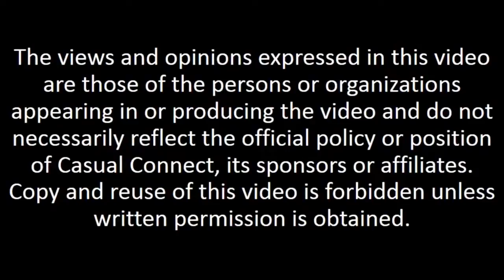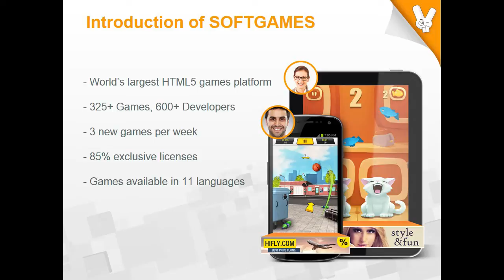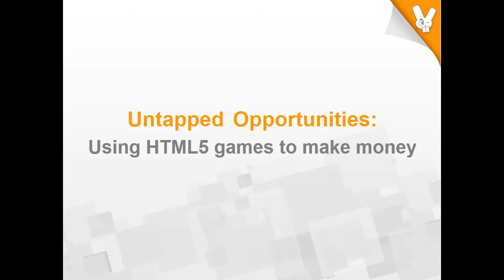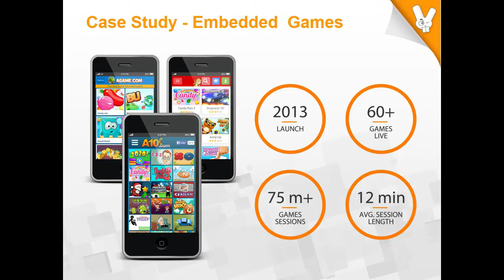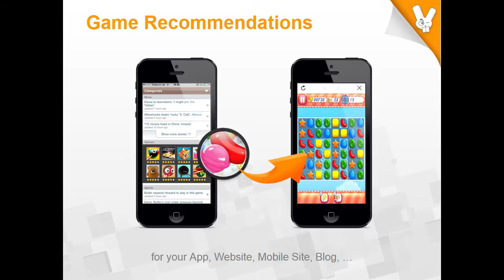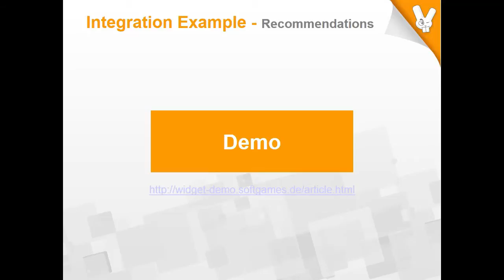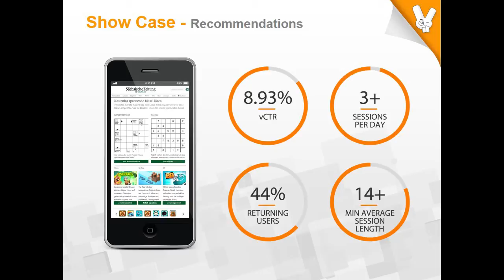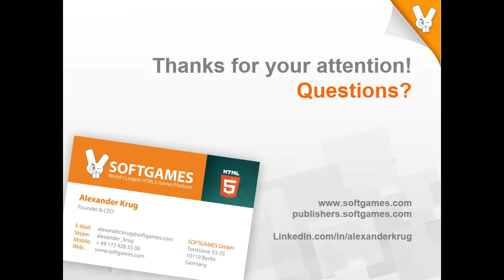HTML5 Games in 2015: Trends & Untapped Opportunities | Alexander Krug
Recent fundings have shown the HTML5 games market is booming. HTML5 games can run on any device with a web browser or wrapped as an app, enabling one game to reach players on mobile devices, tablets, PCs, consoles and smart TVs. In this session, Alexander will share the latest trends and untapped opportunities in HTML5 games.